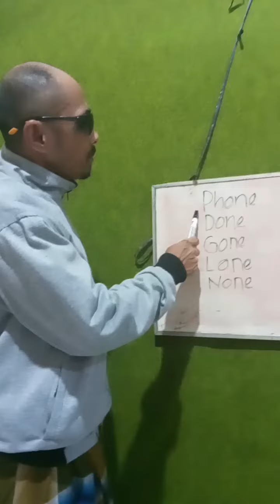tertawalah jangan malu malu..asal jangan malu maluin